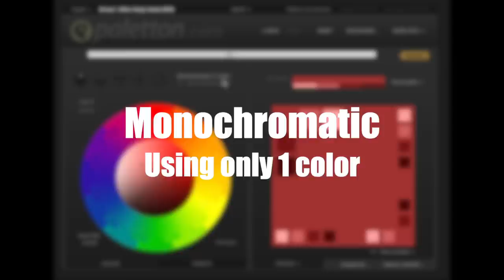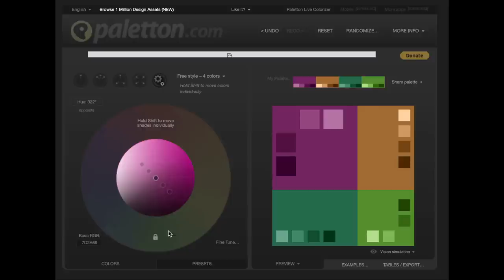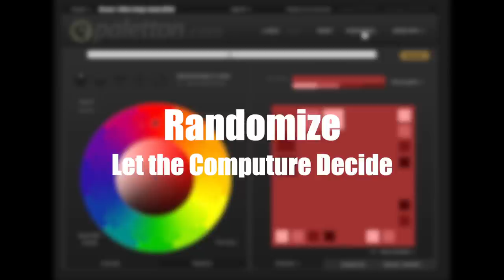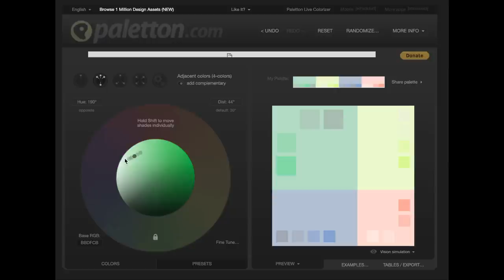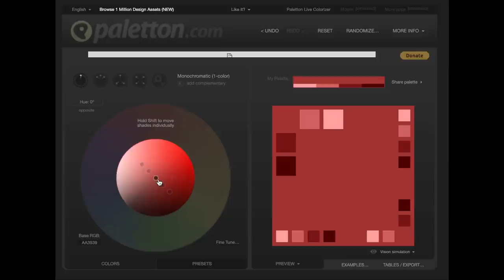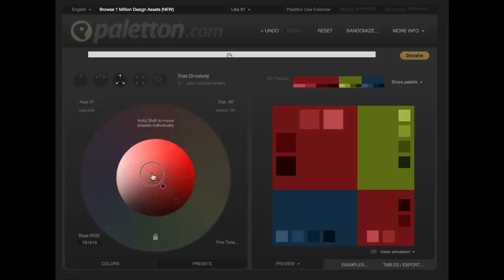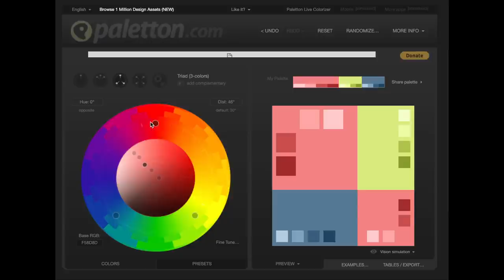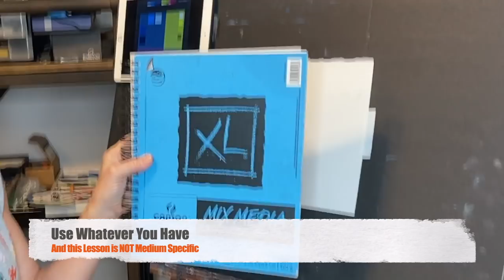Need More Color in Your Artwork? Try My Color Wheel Technique! / Real Time Tutorial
Ever feel like your artwork needs more dynamic color? Then check out this video and try my Color Wheel Technique that will give you some fun and creative color strategies!
This REAL TIME tutorial will give you a step by step demonstration and pave the way for you to feel confident about creative color choices.

Video Chapters:
Intro / 00:00
Paletton Tutorial / 1:47
Painting Tutorial / 13:02

▽ My Etsy Shop 👇

▽ Monet Cafe' Artists Bracelets (from Etsy Store)👇

▽ My Book on Amazon👇